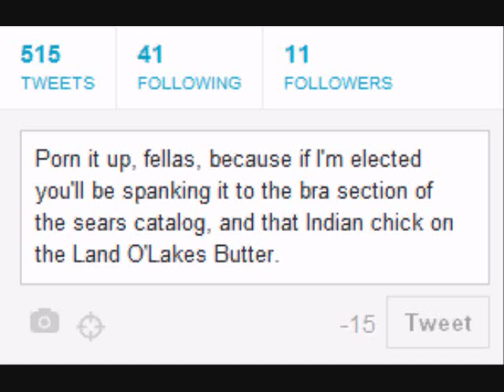found error on conan o'brien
found this error on conan.